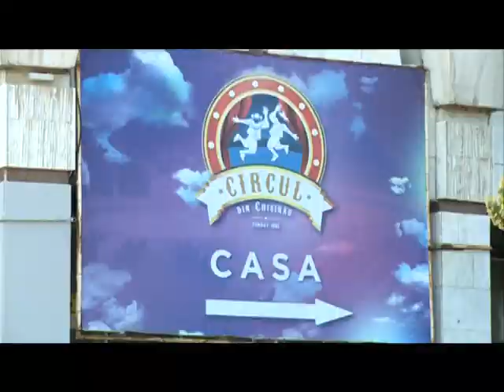DimaNeața: Învățăm limba țării cu Ruxanda Ghimp